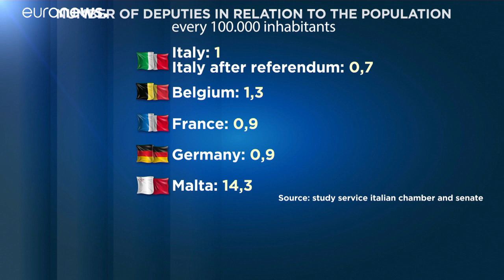Stabile Wahlbeteiligung in Italien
In mehreren italienischen Regionen wird ein enges Kopf-an-Kopf-Rennen zwischen Mitte-Rechts und Mitte-Links erwartet.